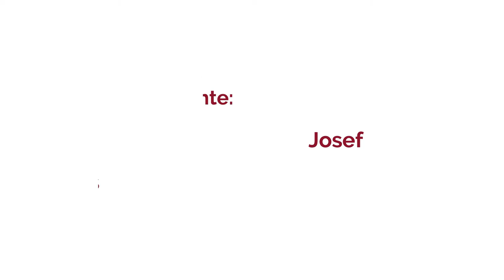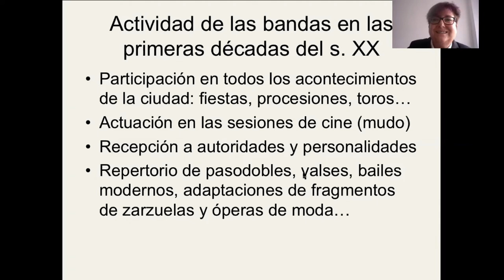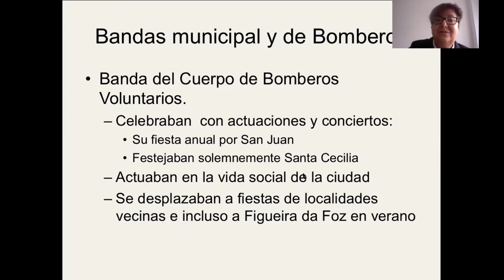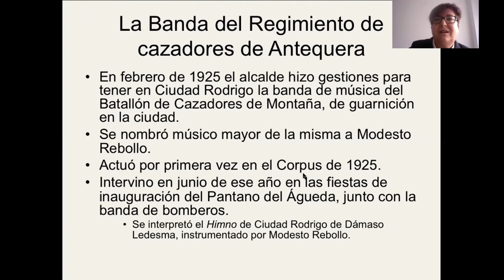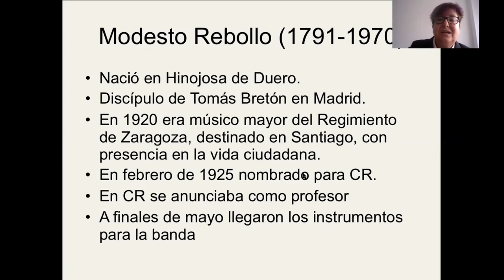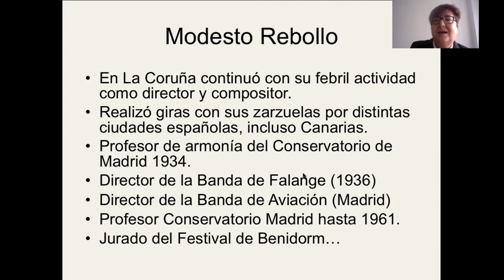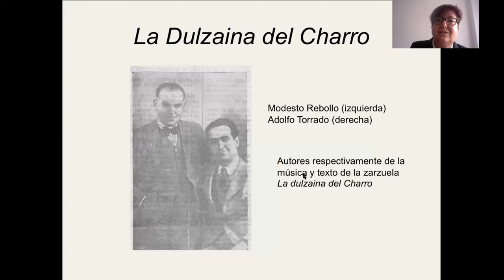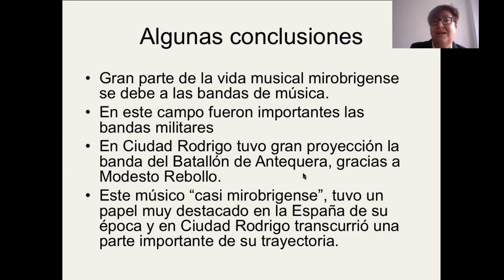Bandas de música en Ciudad Rodrigo: Modesto Rebollo (1891-1970) por Dª Josefa Montero García (CEB)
Bandas de música en Ciudad Rodrigo: Modesto Rebollo (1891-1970)
por Dª Josefa Montero García (Centro de Estudios Bejaranos)

Ponencia comunicada en el marco de las XIII Jornadas de Historia y Cultura de Ciudad Rodrigo 2020, organizadas por el Centro de Estudios Mirobrigenses.